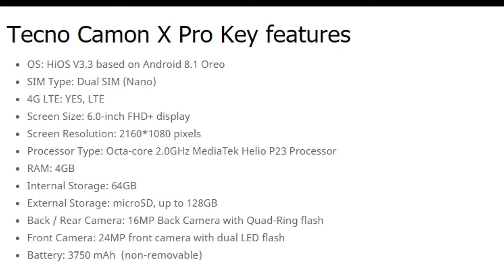Tecno Camon X Pro Official Look, Specsifications & Specs/ ক্যামন এক্স প্রো রিভিউ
ক্যামন সিরিজের সাফল্যের ধারাবাহিকতা অব্যাহত রাখতে দেশের বাজারে ক্যামন সিরিজের পরবর্তী দুটি স্মার্টফোন নিয়ে এলো স্মার্টফোন ব্র্যান্ড টেকনো মোবাইল।

সেলফিকেন্দ্রিক নতুন ফোন দুটি হলো- টেকনো ক্যামন এক্স এবং ক্যামন এক্স পো। এর মধ্যে ক্যামন এক্স প্রো ফোনটিতে ২৪ মেগাপিক্সেলের সেলফি ক্যামেরা রয়েছে।